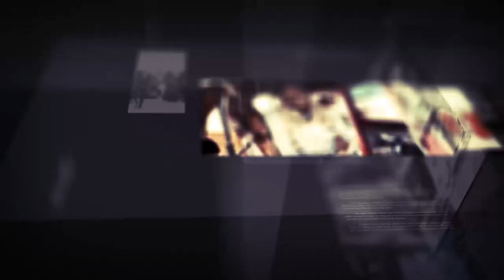Barnaamijka Diiradda Shabelle Tv 30-09-2019